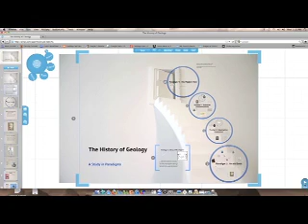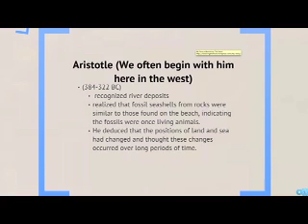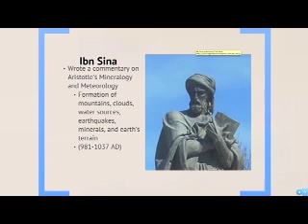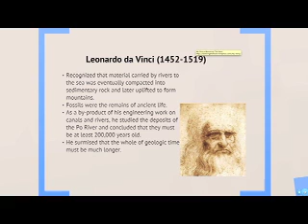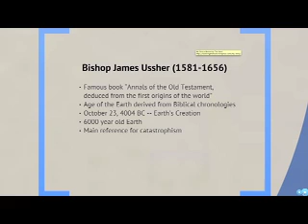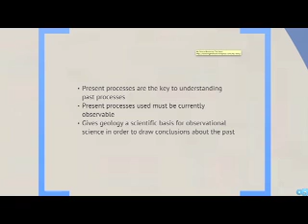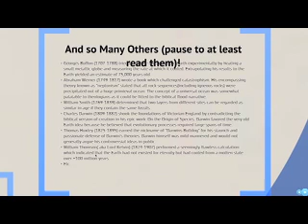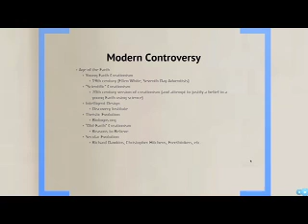History of Geology Notes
Basic paradigms in geology -- sold old, dead people and their ideas :).